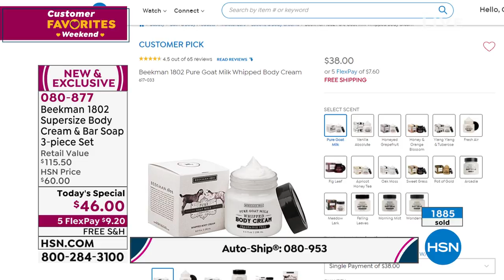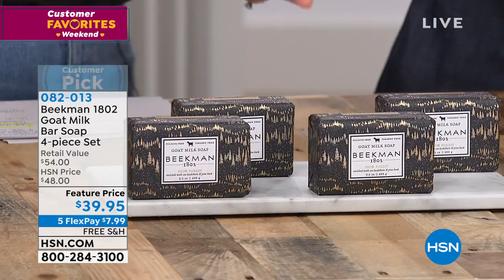HSN | Beekman 1802 Bath & Body 03.14.2020 - 12 AM